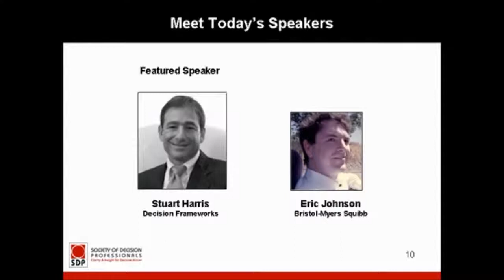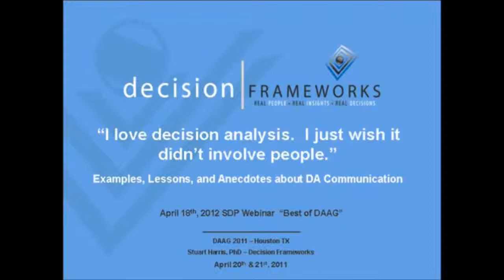I love DA short